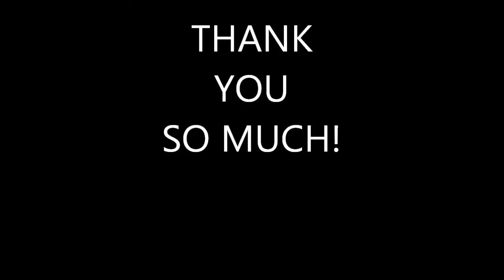1K SUBS! [Free Music] HolFix - Rocket Launch (Richard Strauss - Also Sprach Zarathustra)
With this video I am giving everyone permission to use my music whether you're using it for commercial or non-commercial purposes on the condition that the following is put in the video's description:
- Title of the song.
- A link to this video.
If you are using my music outside of YouTube credit me appropriately including a link to my YouTube channel.

Music created BY ME with FL Studio 10, EWQL Symphony Orchestra, EWQL Symphonic Choirs, QL Goliath, QL Ra, QL Silk, QL Stormdrum 2, QL Voices of Passion

(Made for me to use with permission from the artist)